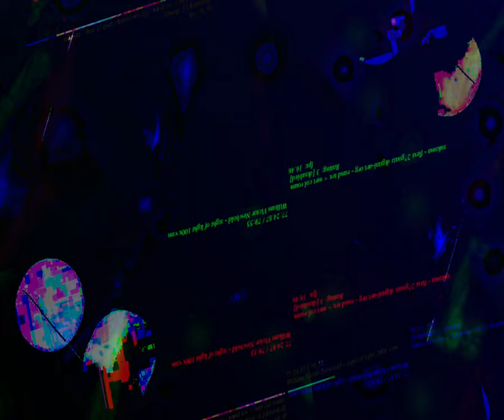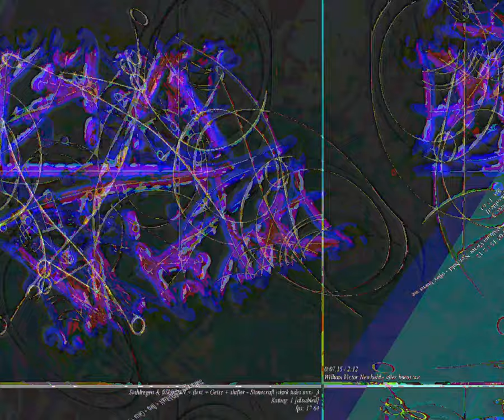[EPILEPSY WARNING] Movie 23 09 03 18h57m58s